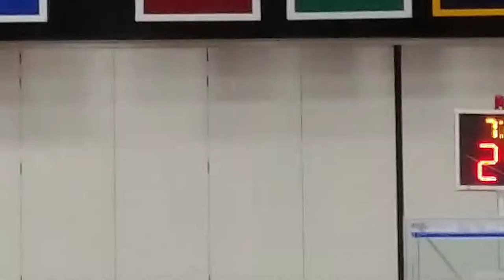At the kent state beasket ball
At kent State basketball